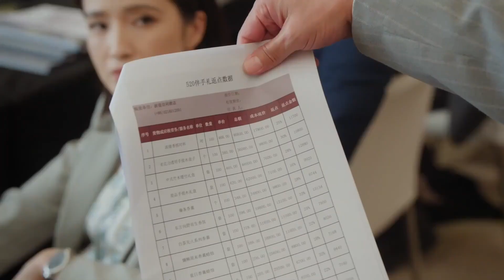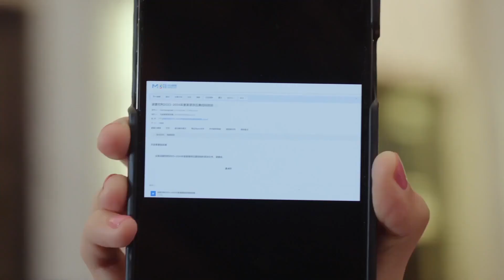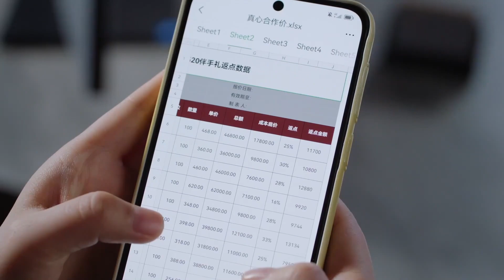心疼承歡！ 被男友和上司同時利用，和姚志明徹底鬧掰，姚總你就等著後悔吧💓承歡記 best choice ever 楊紫 許凱